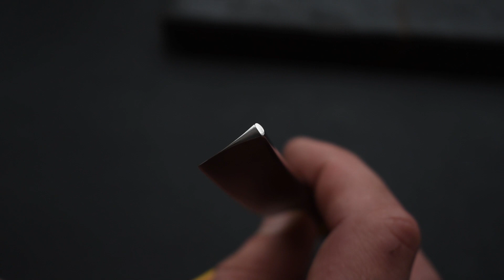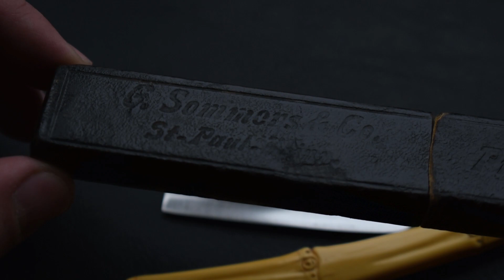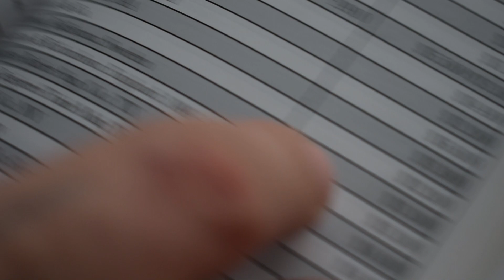Опасная бритва G.Sommers & Co - USA - 1900-1920гг